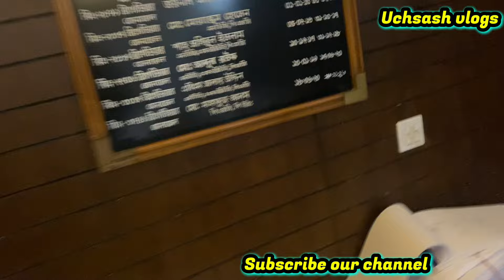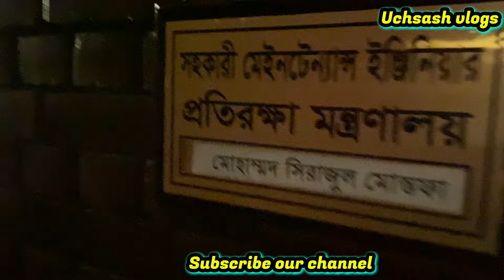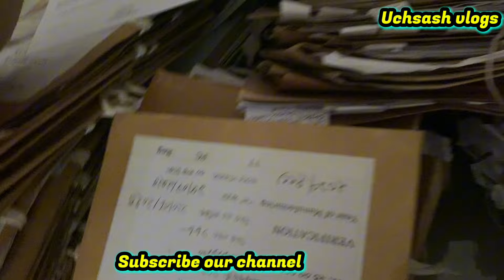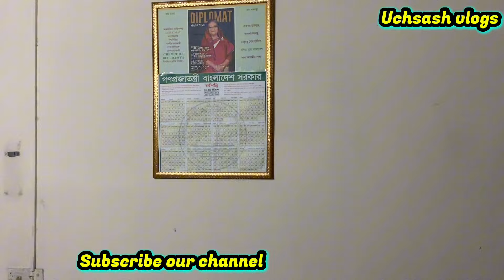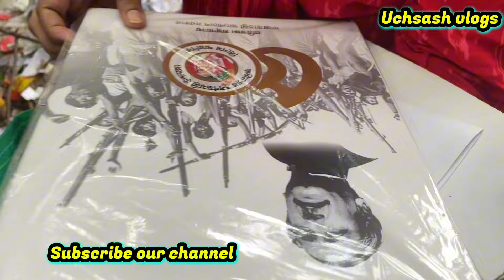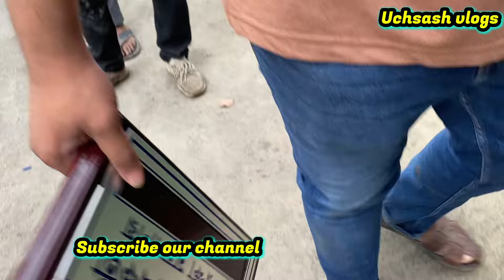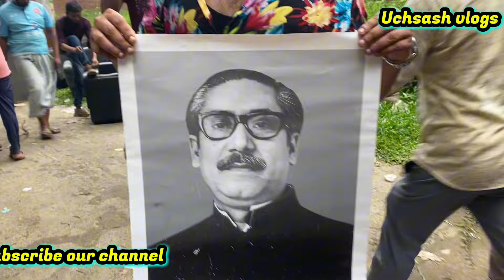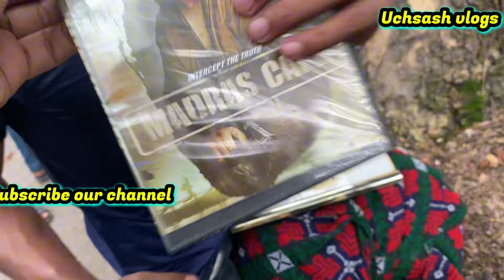গণভবনের মাছ-কবুতর-চেয়ার; দখল থেকে বাদ যায়নি কোন কিছুই | Gonovobon | Channel 24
গণভবনের মাছ-কবুতর-চেয়ার; দখল থেকে বাদ যায়নি কোন কিছুই

Channel 24 Drama:   / channel24drama
Channel 24 Music:

Channel 24:   / channel24family

»» Office Address:
Bangladesh.